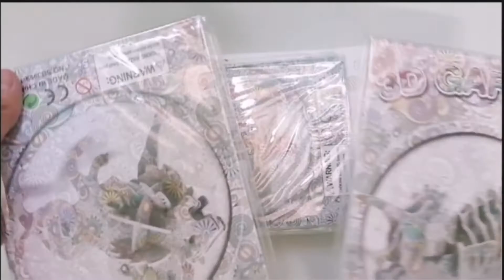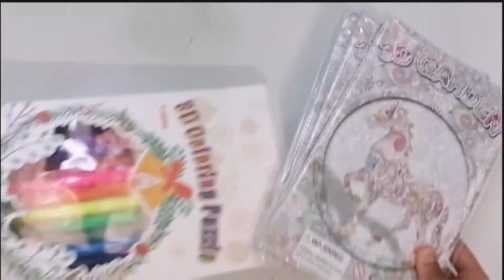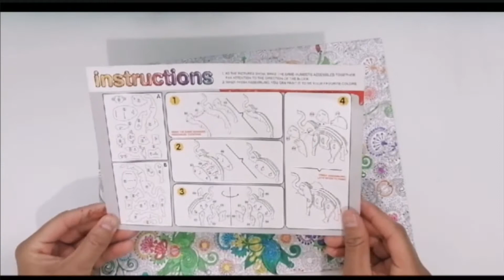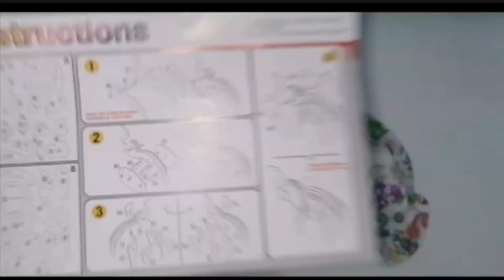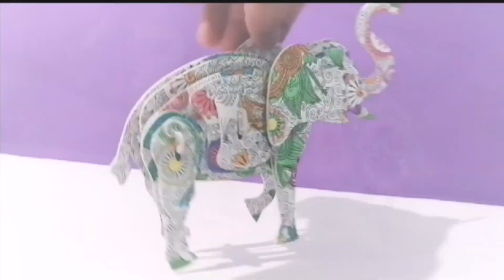3D coloring puzzle 👾🤯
Hey Amiguit@s ☺️
Hoy vamos a realizar este rompecabezas en 3D.
Diviértanse!! ✨